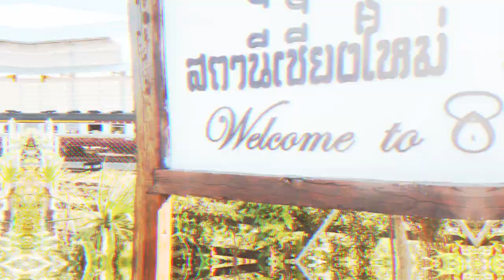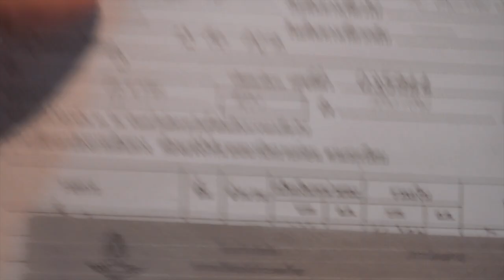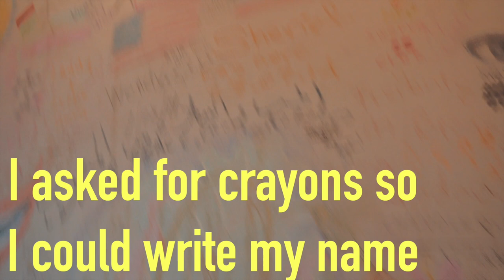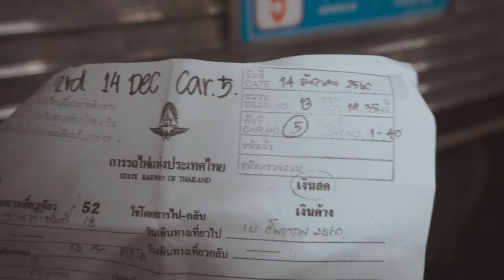SLEEPER TRAIN REVIEW: Bangkok To Chiang Mai | Best Way To Travel | SONY A6500 TRAVEL VLOG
Today I took the sleeper train from Bangkok to Chiang Mai and it was an amazing experience (minus the cold toast and anticlimactic breakfast). Waking up on the train in Norther Thailand as the sun was rising, was a magical experience. I was so excited to see greenery and nature after being in Bangkok for a month.
I've never travelled on a sleeper train before and I really enjoyed it. It's a social place. Lots of cool people from all over the world on board. Of course, Thai hospitality goes far on the train to. The staff we're friendly and very warm. I was a little worried about motion sickness, but the train doesn't really go very fast and it seemed like we we're going straight the majority of the way. Finally, the beds were pretty comfortable. I managed to get some sleep. I recommend bottom bunk. It's just easier to get in and out of bed.